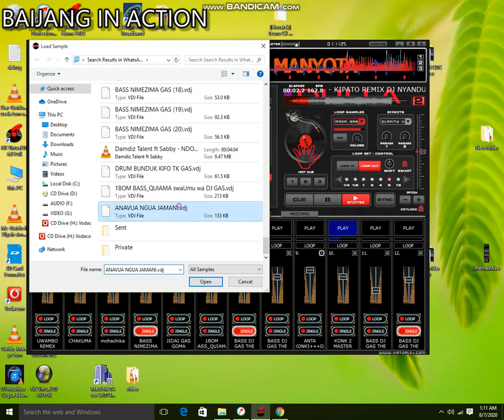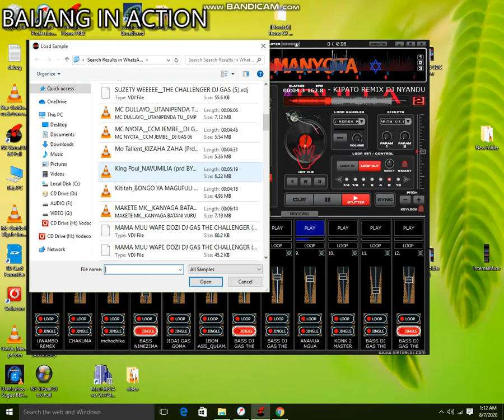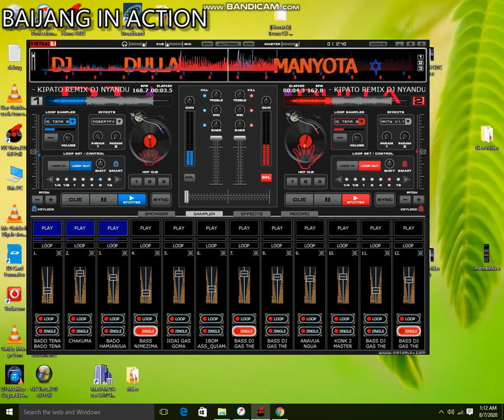sholo mwamba - magufuli biti la singeli full tarumbeta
singeli ladha